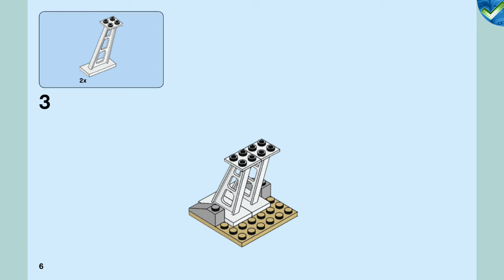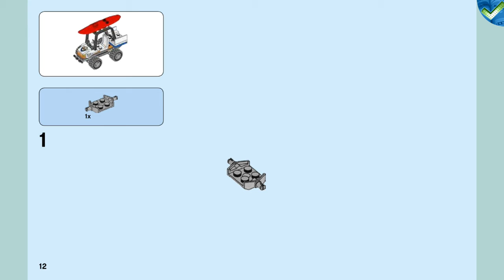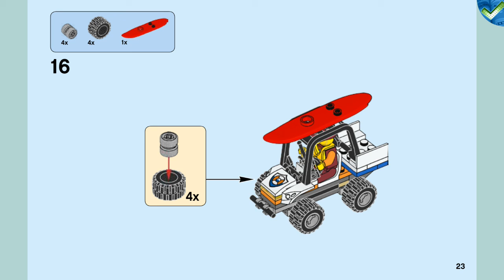60163 Coast Guard Starter Set LEGO® City Manual at the Brickmanuals Instruction Archive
LEGO®-Setdescription:
Join the crew of the LEGO® City coast guard as they protect the beach with the Coast Guard Starter Set, featuring a beach tower with stairs and viewing platform, beach buggy with opening roll cage, room for 2 minifigures and space for the 2-minifigure surfboard on the roof, binoculars, 2 walkie-talkies and a small surfboard. Includes 3 minifigures and a shark figure.

Includes 3 minifigures: a lifeguard, surfer and an ATV driver, plus a shark figure.
Features a beach buggy with opening roll cage, detachable 2-minifigure surfboard on top and space for 2 minifigures.
Also includes a beach tower with stairs and viewing platform.
Call for help from the beach tower to rescue the surfer.
Open the shark’s mouth to try and take a bite of the surfboard.
Hop on the big surfboard and head out to rescue the stranded surfer before the shark gets any closer.
Accessory elements include a small surfboard, 2 walkie-talkies and a pair of binoculars.
Beach buggy measures over 2” (7cm) high, 3” (8cm) long and 1” (5cm) wide.
Beach tower measures over 3” (8cm) high, 1” (4cm) wide and 1” (5cm) deep.
Shark figure measures over 2” (7cm) long.